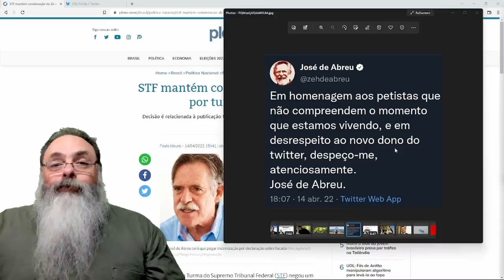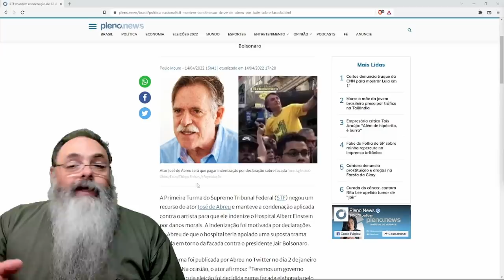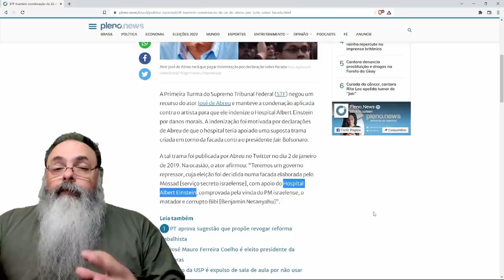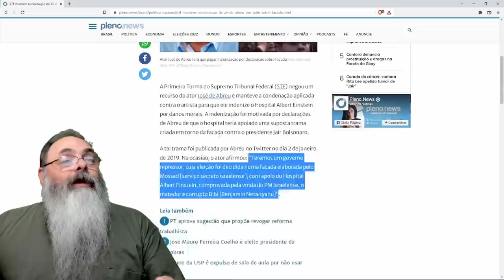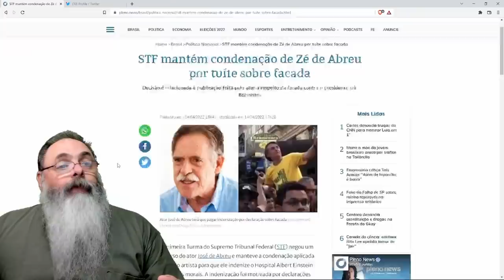Lhama cuspidei..., quer dizer, Zé de Abreu deixa o Twitter devido a Elon Musk